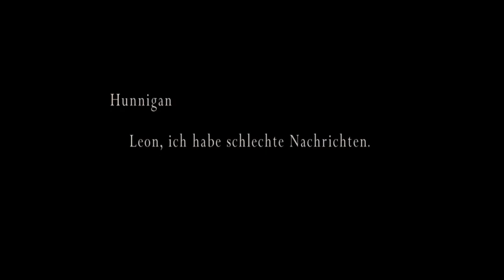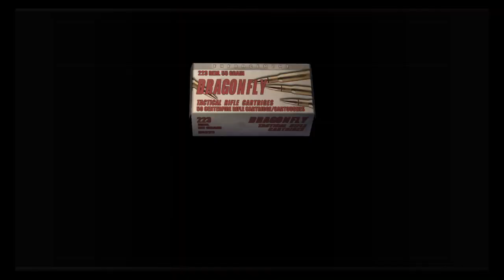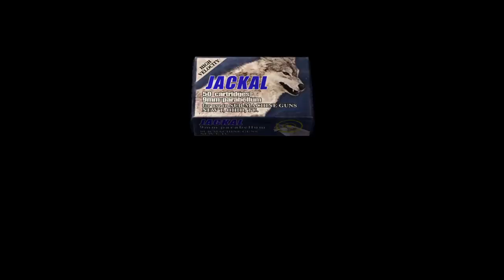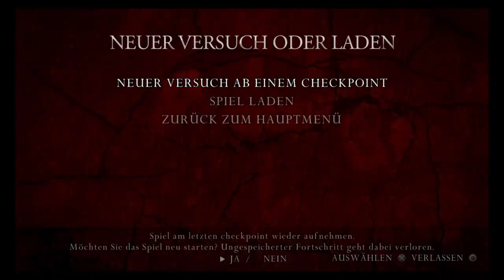resident evil 4 (2005) Teil 25